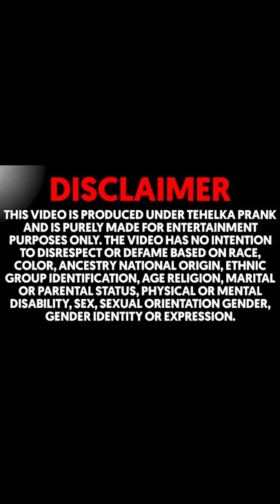आपको क्या लगता है क्या आप रियल bisleri का पानी पी रहे है?